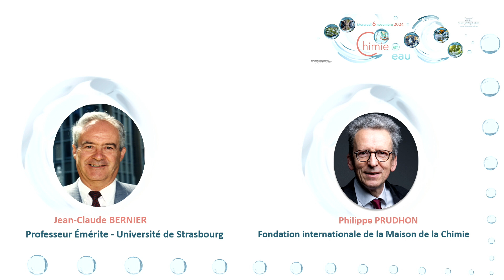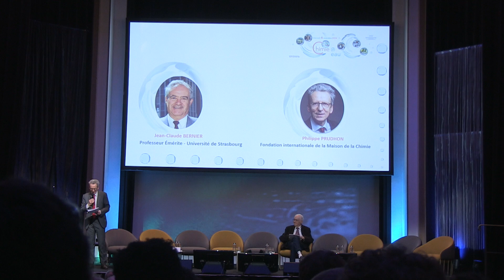Table Ronde : Préserver la ressource – Eaux potables et industrielles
Animateurs : Philippe PRUDHON | Fondation de la Maison de la Chimie
Jean-Claude BERNIER | Professeur Émérite de l’Université de Strasbourg

Colloque Chimie et Eau - 6 novembre 2024 - Fondation de la Maison de la Chimie